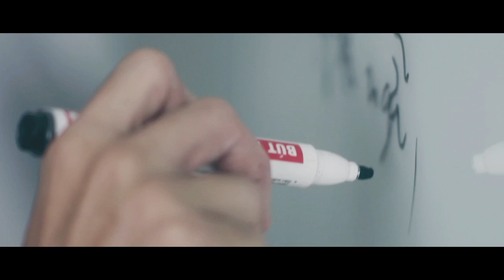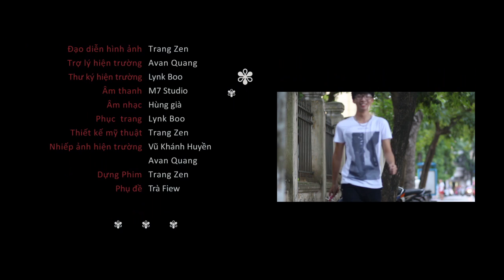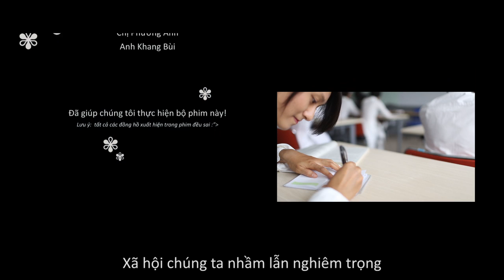[SHORT FILM] Spring Memory - Yxineff 2013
"A tabu topic is addressed directly. Regarding the cinematography, there are many unique frames with a compostion which expresses the unstable situation of the character. The editing uses the technique of repeated images also creates a special atmosphere."
-Yxineff-